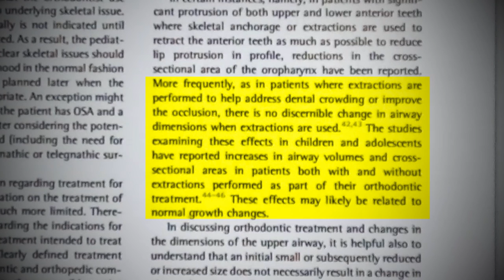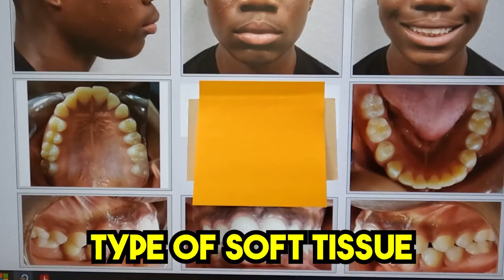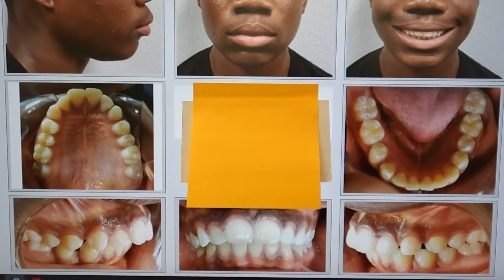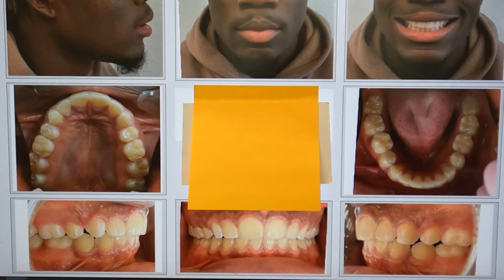Can EXTRACTION Ruin Your Face?…..Orthodontist Explains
Want to consult with me on you or your child's orthodontic needs?
If you are in Dallas Texas and are thinking about braces, give us a call.

About PFO:

Glad you’re here! Let’s jump right to it. The reality is, a smile is more than just teeth. Enhancing your smile is a lifestyle decision that we want to be a part of! Dr. Ryan Packard is the orthodontist at PFO in McKinney Texas, who will guide you along your journey to an improved quality of life.

Straight teeth and confident smiles can be for patients of all ages. We have different methods of helping you achieve your goals, including, but not limited to, Invisalign® clear aligners and In-Ovation® self-ligating braces.

On this channel we will be answering the following questions to help you decide if orthodontic treatment is right for you.

1. Which orthodontic treatment is the fastest?
2. Which treatment is the best? Braces or Invisalign?
3. How old do you need to be to get braces?

We are excited to have you here, so buckle up buttercup, time for some PFOin' so you know where you're going!!

Please come visit with Dr. Packard in person or find a local provider for an official diagnosis and recommendations. All comments/responses to questions on this platform from Dr. Packard are meant to be for general information purposes only.